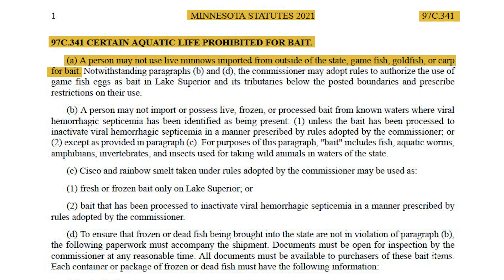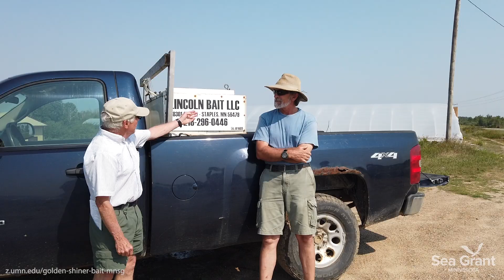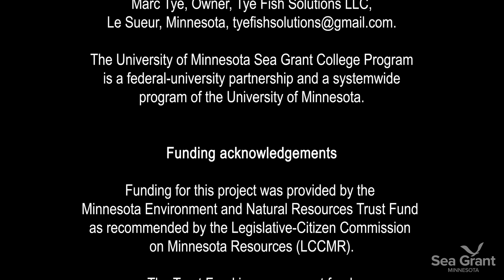Sustainable Fisheries & Aquaculture: Increasing Golden Shiner Bait Production in Minnesota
Discover how the University of Minnesota Sea Grant (MNSG) and partners are boosting Golden Shiner baitfish production to support Minnesota’s thriving bait industry. This project, backed by a $188,000 three-year grant from the Legislative-Citizen Commission on Minnesota Resources, explores innovative, sustainable aquaculture methods to meet growing demand. Learn about advances in fish farming that benefit local economies and promote environmental stewardship in Minnesota’s fisheries.